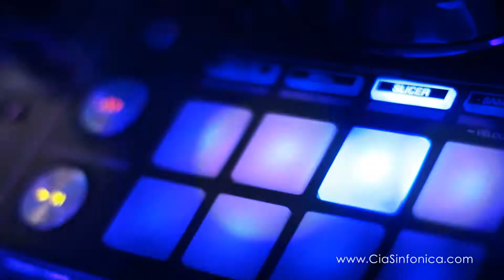SAX GROOVE | Cia. Sinfônica | Live Session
Cia Sinfônica Coral & Orquestra